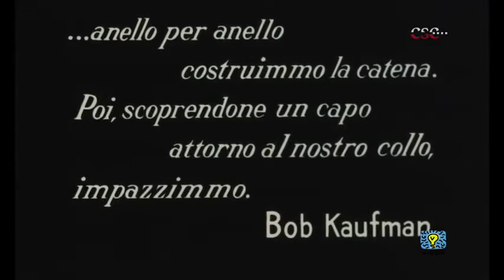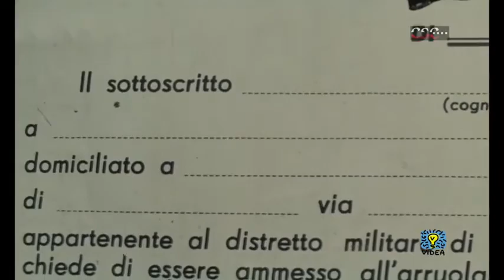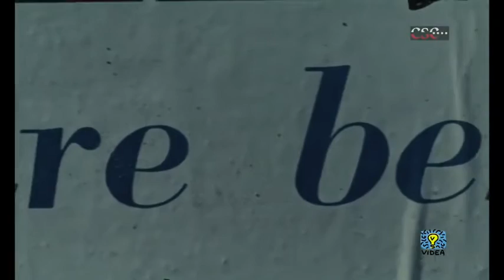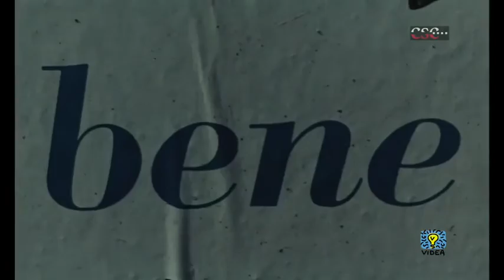Il gioco della civetta (Sergio Tau, 1964)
Produzione: Vette Filmitalia
Fotografia: Luciano Graffigna
Colonna sonora di Egisto Macchi

I sogni, il lavoro, le allucinazioni di un alcolizzato.

Dreams, work, allucinations of an alcoholic